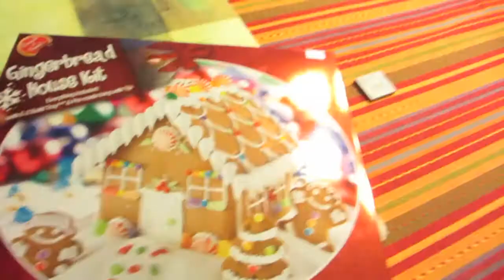VOTE FOR THE BEST GINGERBREAD HOUSE!! (11.30.14- Day 369)